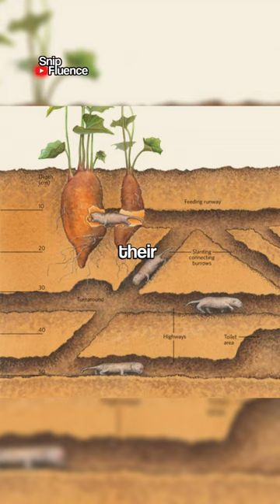Weirdest Mammal Ever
Learn about naked mole rats and blind mole rats!